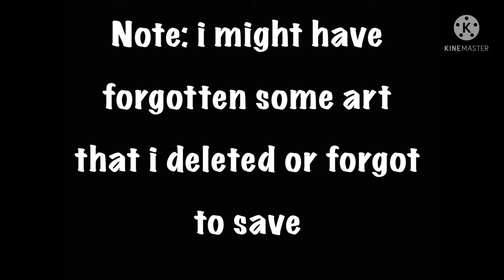2021 rewind-art- read desc for cw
oof you can really tell when i died
minor gore/blood warning

credits-
all art: me
some characters are not mine